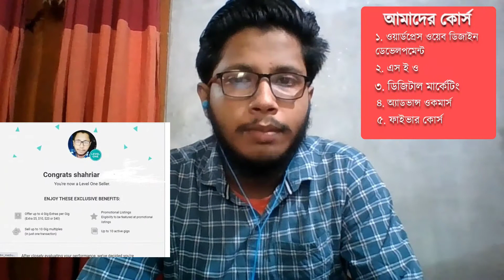সফল ফ্রিল্যান্সার শাহরিয়ার খান ঈশান | W3topper Student Reviews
W3TOPPER ফ্রিল্যান্সিং একাডেমীর অন্যতম সফল স্টুডেন্ট শাহরিয়ার খান ঈশানের ‍মুখে শুনুন তার সফলতার গল্প।
আমরা তার মতো একজন সফল ফ্রিল্যান্সার তৈরী করতে পেরে আনন্দিত ও তার উত্তোরত্তর সমৃদ্ধি কামনা করি।